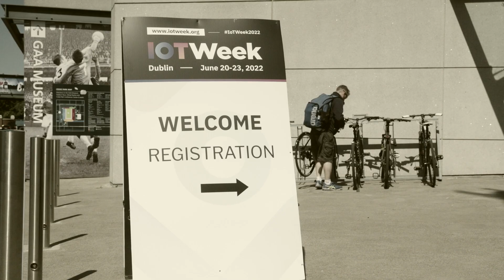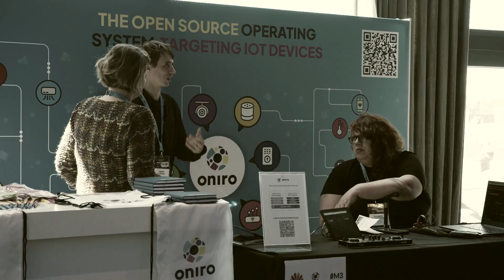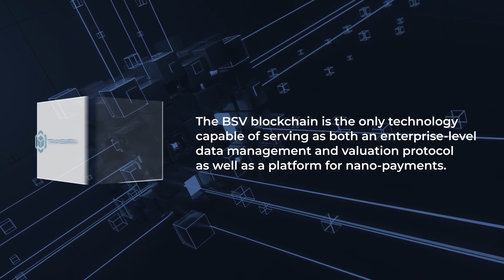IoT & blockchain integration critical to solving climate change: Alison Gilliland | CG Backstage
Alison Gilliland, the former Lord Mayor of Dublin, talks to CGBackstage on the sidelines of the Global IoT Summit in Dublin about the integration of Internet of Things and blockchain technology, and how this could play a key role in how we adapt to and mitigate climate change.

CoinGeek is the authority on blockchain technology, with a focus on the original Bitcoin, Bitcoin Satoshi Vision (BSV).